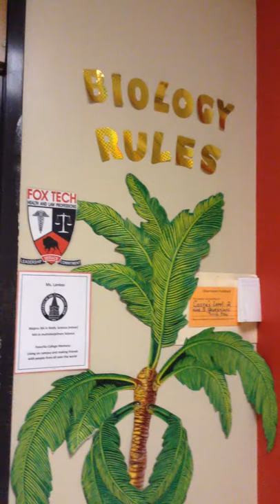Fox Tech High School Biology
Constancia Tijerina and Brianna English per. 1 quick view of Biology